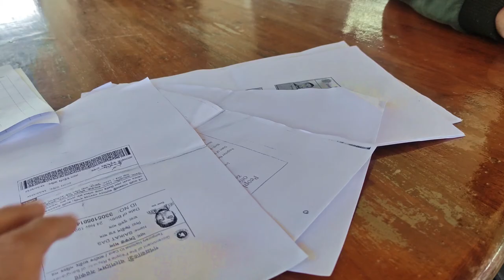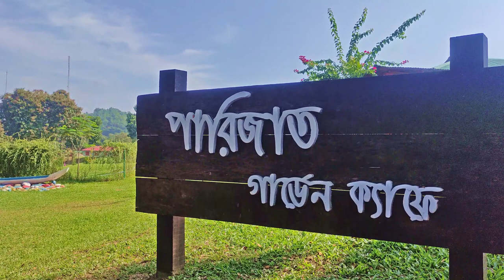বান্দারবান ভ্রমনে আর্মি চেকপোস্টে কি কি লাগে ! Bandarban Army Checkpost | Road To Bandarban Part -5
বাংলাদেশের পর্যটন সম্ভাবনা ও প্রাচুর্যের অন্যতম অংশ,পর্যটন জেলা "বান্দরবান"।
আর বান্দরবানের সুন্দরতম উপজেলা "থানচি"
তে রয়েছে,দেশের অপরুপ নিদর্শন।
বলা হয়,সৃষ্টিকর্তা ঢেলে সাজিয়েছেন বান্দরবান কে।
পার্বত্য চট্টগ্রাম এর রাজ্য যদি বান্দরবান হয়,
সে রাজ্যের মুল রাজত্ব এই থানচি উপজেলা।
সারাদেশ থেকে প্রতিবছর হাজার হাজার পর্যটক আসে এই দুর্গম পাহাড়ি উপত্যকায় প্রকৃতির মাঝে নিজের আত্মার প্রশান্তি খুজতে।
দুর্গমতায় ঘেরা দেশের সর্বদক্ষিনের এই উপজেলায় প্রতিনিয়ত আসা ট্যুরিস্ট দের খাদ্য,চিকিৎসা,টয়লেট,প্রয়োজনীয় অন্যান্য সেবা সামগ্রীর নেই অতটা সুব্যবস্থা।
পর্যটক দের এ সংক্রান্ত সমস্যার নিরসনে,
"বর্ডার গার্ড বাংলাদেশ" এর ৩৮ ব্যাটালিয়ন,বলিপাড়া,থানচি তে নির্মিত হয়েছে,
"পারিজাত গার্ডেন ক্যাফে"
এই দৃষ্টিনন্দন ক্যাফে তে ভ্রমনপিপাসুদের প্রায় সকল সুবিধার সন্নিবেশ করার প্রচেষ্টায় কমতি রাখেনি.
"সীমান্তের অতন্দ্র প্রহরী"র ৩৮ ব্যাটালিয়ন।
আপনাদের ভ্রমন আনন্দময় আর নিরাপদ হোক